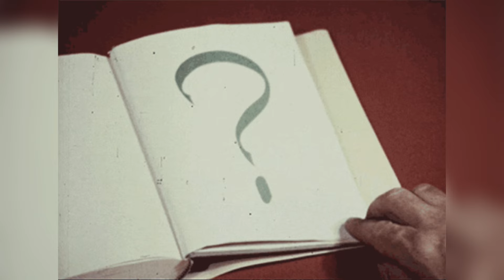Joker ban gaya Aashiq - JOKER 2 Trailer Review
Let's do the trailer review in hindi for Joker: Folie à Deux. It is a standalone DC flick and also a sequel to Joker (2019). The movie stars Joaquin Phoenix and Lady Gaga.